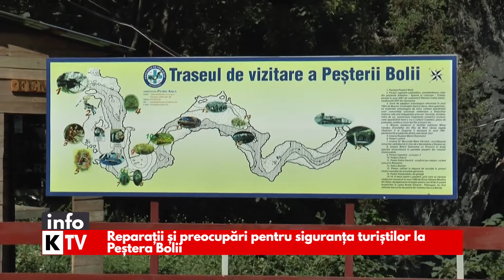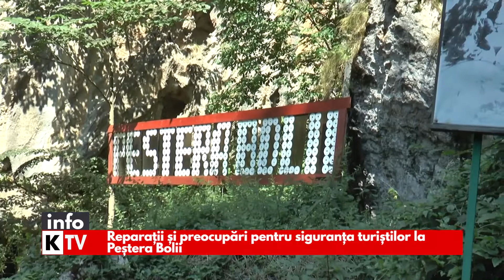Știri InfoKTV 05 August 2021